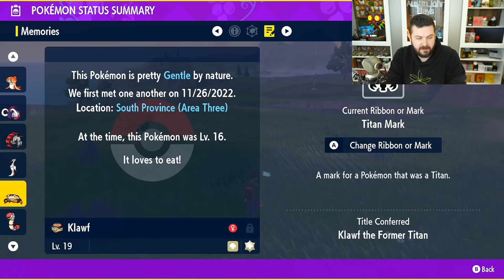How to Catch the Titan Pokemon in Pokemon Scarlet and Violet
The Pokémon Scarlet and Violet let you battle 5 titan pokemon, who after you can catch them and they will all have the ex-titan mark. here is How to Catch the Titan Pokemon in Pokemon Scarlet and Violet

Welcome to the official Austin John Plays YouTube channel! On this channel you will find a variety of content like News, Tips & Tricks for Pokemon Violet & Scarlet, Legends Arceus, The Legend of Zelda, and more!